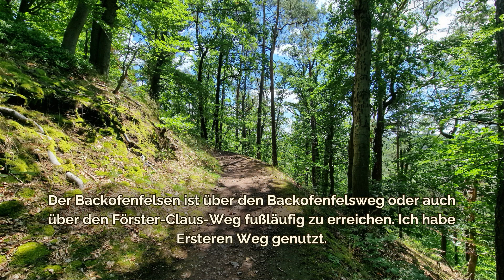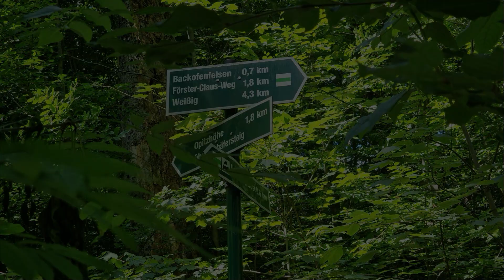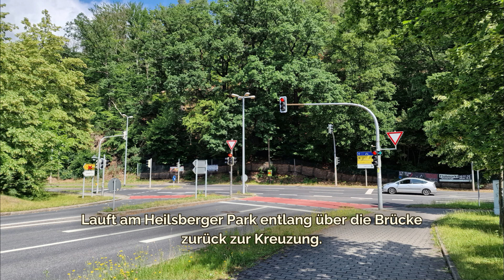#264 Aussichtsplattform Backofenfelsen bei Hainsberg (Freital), Sachsen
Schön, dass ihr meinen Kanal gefunden habt. Jeden Freitag 17 Uhr erscheint ein neues Video mit einem Ausflugsziel und Infos dazu.

Möglichkeit 2 mir unter die Arme zu greifen: Ihr könnt gern ein paar Euro an mein PayPal-Konto senden.
Für Leserbriefe habe ich folgendes Postfach eingerichtet:
Auf-Entdeckertour
Postfach 1105
09070 Chemnitz

Die Fotos wurden mit einem Samsung S22 ultra aufgenommen:

Aussichtspunkt Backofenfelsen

folgt

Den Holzkopf, öhm ich meine natürlich meinen tollen Mitarbeiter aus Holz könnt ihr hier ganz einfach erwerben

Navi-Adresse (Ausflugsziel): Tharandter Straße, 01705 Freital (fürs Auto); Brüderweg, 01705 Freital (Fußgänger)
Navi-Adresse (Parkplatz): Parkplätze gibt es entlang des Leitenweg genug.

Dauer Wegstrecke (vom Parkplatz zum Ziel): ca. 30 Minuten
Dauer der Besichtigung: ca. 15 Minuten
Gesamtdauer (inkl. Rückweg): ca. 60 bis 75 Minuten

Kinderfreundlich: Ja
Rollstuhl / Kinderwagen geeignet: Nein.
Hunde erlaubt: Ja

Öffnungszeiten: Ganzjährig, rund um die Uhr

Eintrittspreis: Kostenfrei

Die im Video verwendete Musik stammt von youtube und ist von:

Track 1: Nat Keefe with The Bow Ties (Daley's Reel)
Track 2: roljui (Decay Tower)
Track 3: Hanu Dixit (Rains Of Meghalaya)

Viel Spaß bei der Wanderung zum Backofenfelsen.